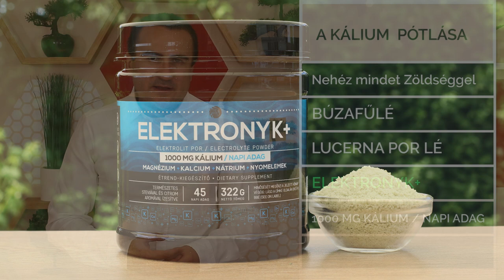3. A kálium pótlása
Miben van sok kálium? Milyen kiegészítő ételekkel pótoljuk a káliumot?

ElektronyK+ Javasolt szedési mód:
1-3 naponta 1 adagoló kanállal, 3-4 dl vízben elkeverve.
Étkezések előtt vagy után 0,5-1 órával, lefekvés előtt vagy edzések után.

Magas kálium tartalmú zöldségek.